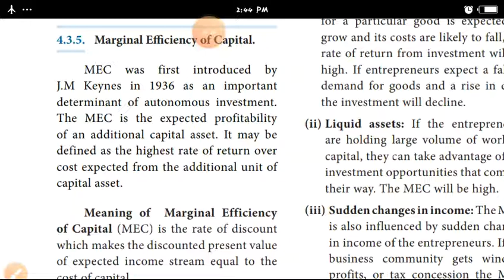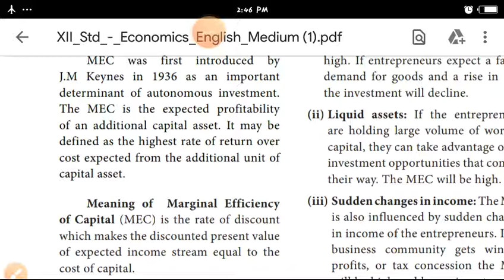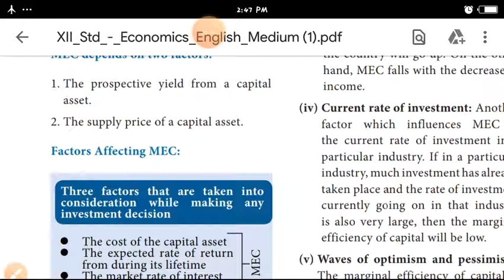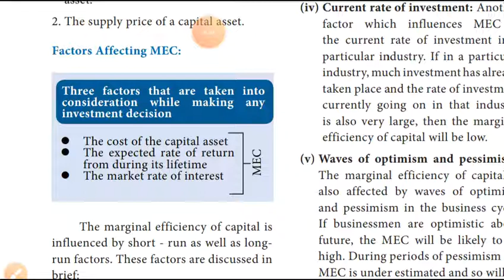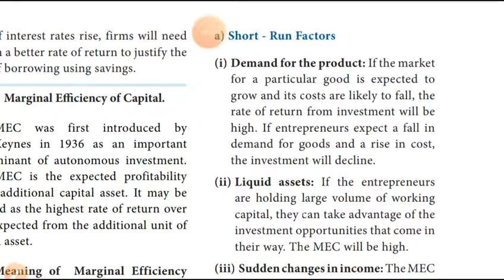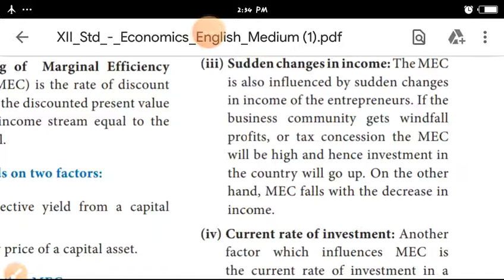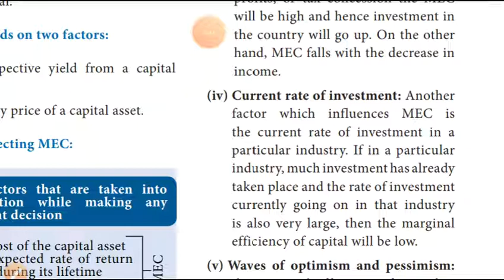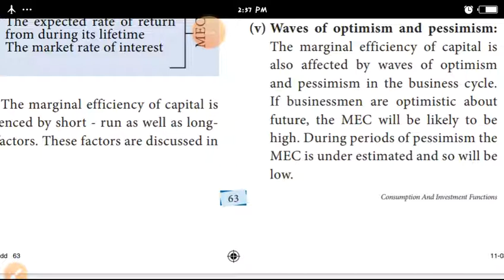XII - STD -ECONOMICS - MARGINAL EFFICIENCY OF CAPITAL